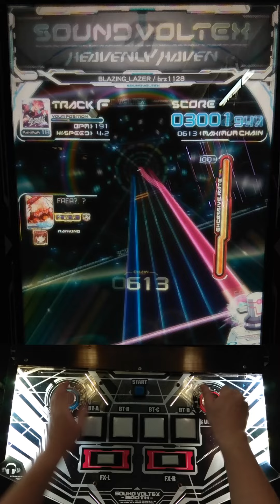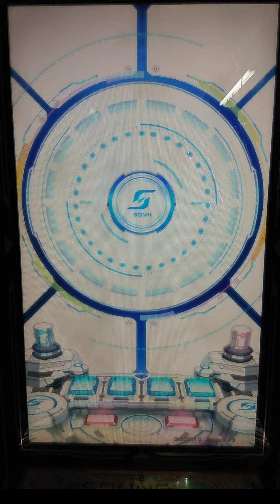[SDVX] BLAZING_LAZER [MXM] PUC